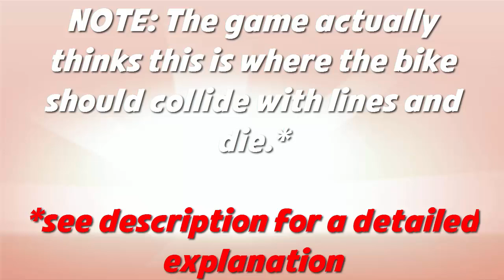AWESOME HOG BIKE RUNS | by Matthijs De Bruin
★ SUPPORT ME ★

★ SOCIAL ★

★ ULTRAVERSE ★

★ ACROGHOST ★

Shop-World Tour Bikes and you'll find the acroghost rider.
You don't need to uninstall neither BrFree or BrPro, it will be a separated mod.